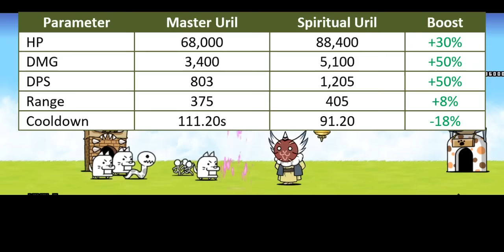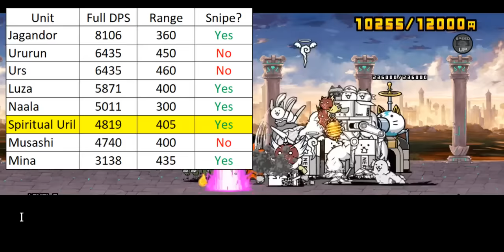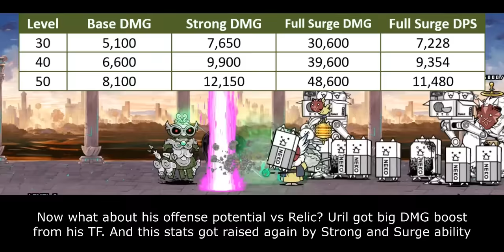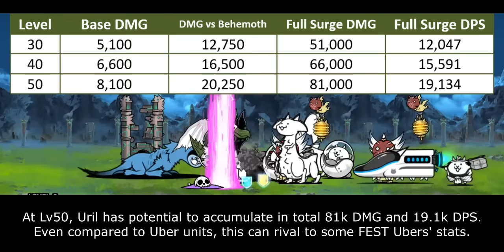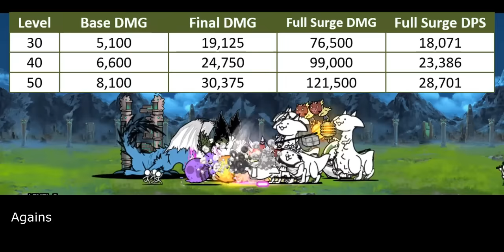The Battle Cats - Enter Esoteric Uril!! (Master Uril True Form)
Sorry for the long radio silence. My town just got hit by biggest storm in last 10 years and we got a lot of destruction here, financial and infrastructure. There are a lot of stuffs I need to prioritize over. And I was also not in good mood to work on the video. Nonetheless, the situation is stabilized so let's resume what's we left behind.

Table of Content:
00:00 - Unit Intro
00:45 - Crowd Control Improvement
02:34 - Combat Improvement
04:58 - New Aku Typing
07:01 - Behemoth Slayer Ability
08:43 - Closing Statement
10:07 - Cat Library Entry